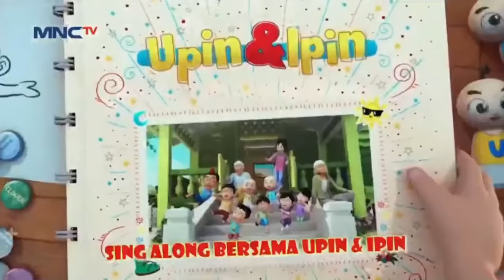FULL Episod Baru Upin & Ipin Musim 16 - Tamasya Dengan Atok | Upin Ipin Terbaru 2022